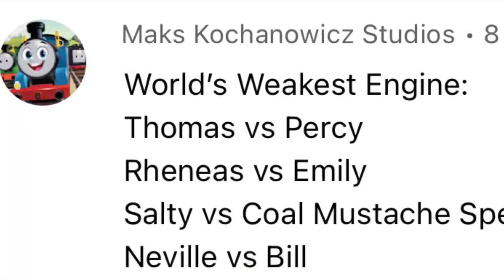Worlds weakest engine 19 (not for kids)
Rosie Productions your request for wwe is next